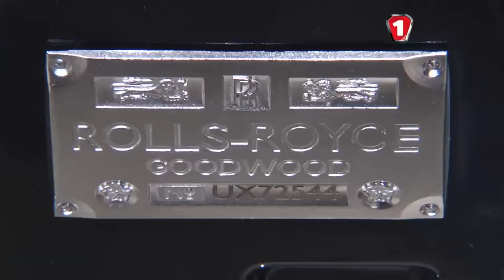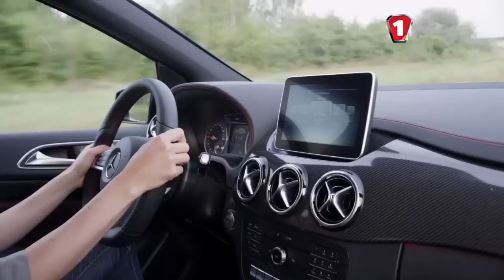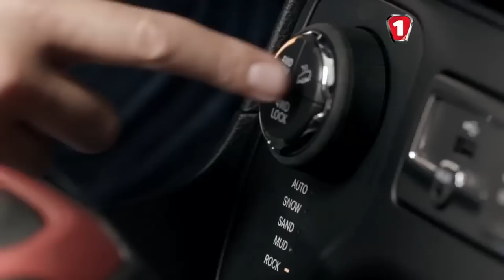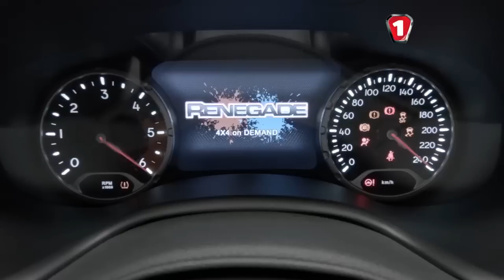Спецпроект: Париж 2014 (вторая часть)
2014 Paris MONDIAL DE L'AUTOMOBILE
Парижский автосалон
Три мировых премьеры:
Peugeot 308 GT, Peugeot 208 GTi и обновлённый Peugeot 508 Концепт-кар Citroen C4 Cactus